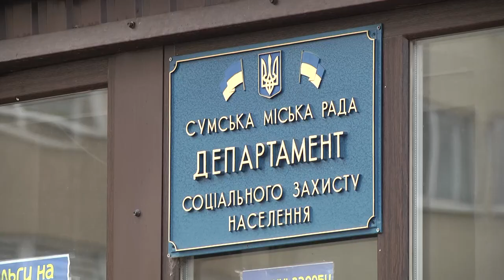У Сумах триває ліквідація наслідків ворожої атаки на місто 29 липня.